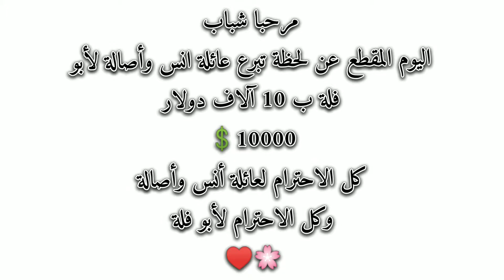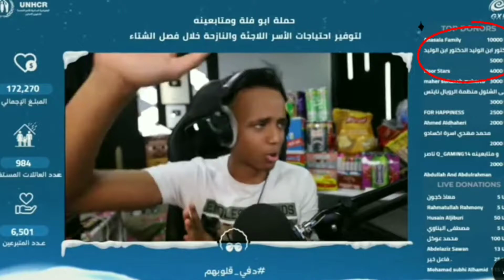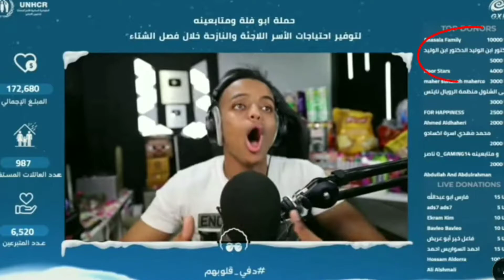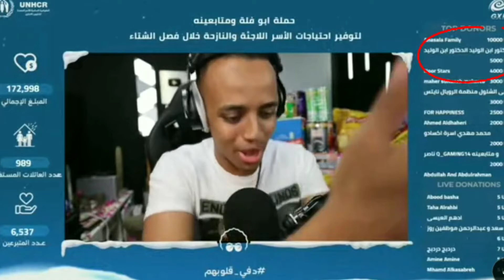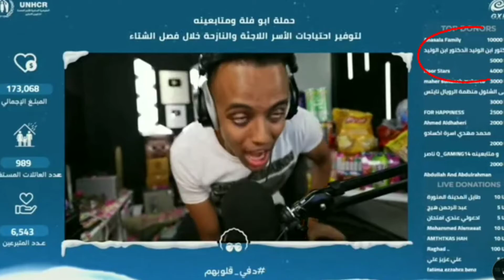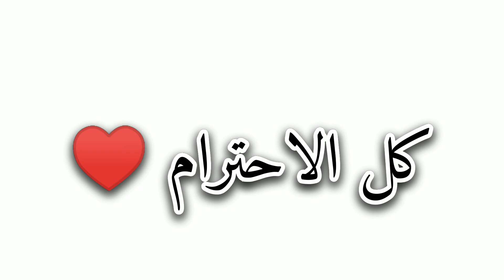لحظة تبرع عائلة انس وأصالة ب 10000 💲في بث أبو فلة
لحظة تبرع عائلة انس وأصالة ب 10 آلاف دولار
10000💲
 في بث أبو فلة